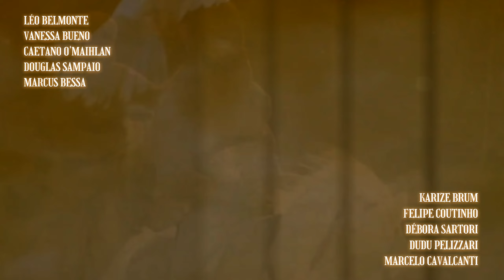REIS | Primeira Temporada: "A Decepção" - Abertura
Pois é pessoal, postarei em breve mais aberturas da nova novela bíblica da Record TV. Lembrando aos que sempre perguntam: Não é a abertura oficial, é apenas a versão alternativa feita por esse canal. Espero que gostem!

Novela de Raphaela Castro
Direção de Juan Pablo Pires

Ative o 🔔
Deixe seu 👍